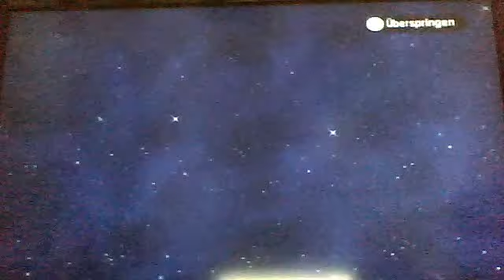Mario party 9 let's play (blind) part 1 toad tal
mein neues lets play mario party 9